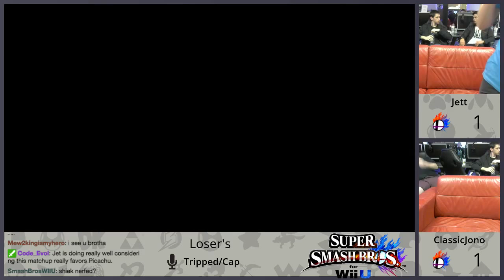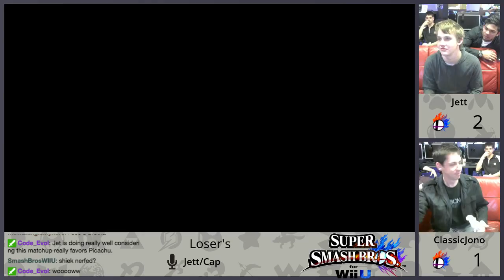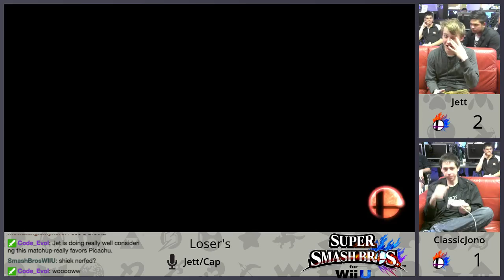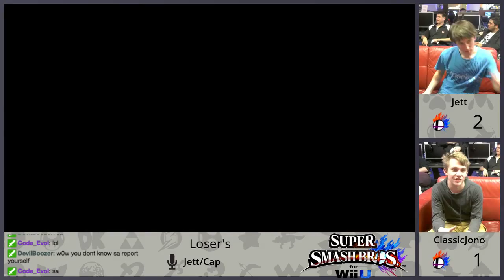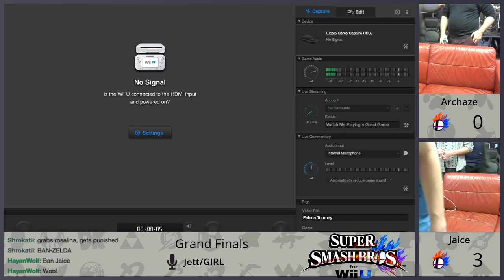1.1.0 Tournament - Friday Night Smash #10 - 3 / 3